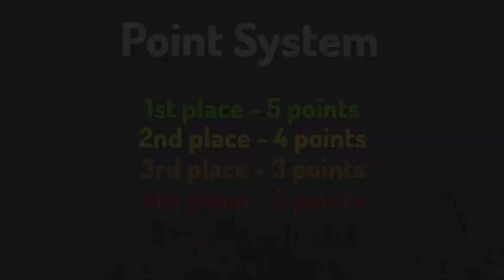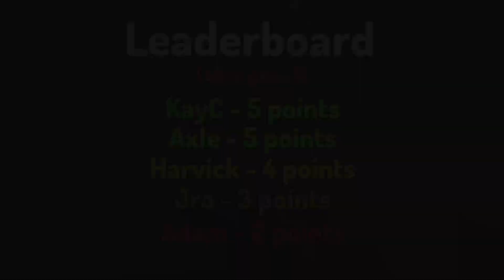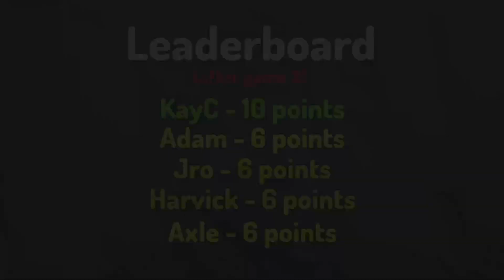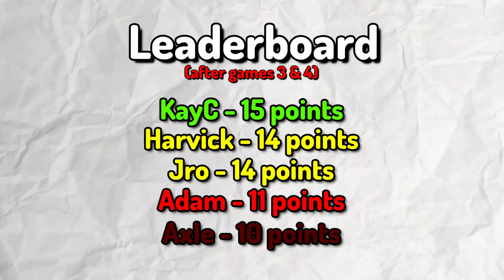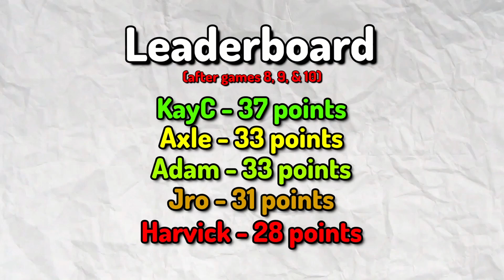CROOKS CHALLENGE - ONE CHIP CHALLENGE EDITION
The Crooks play Gang beast! The loser would have to do a forfeit !